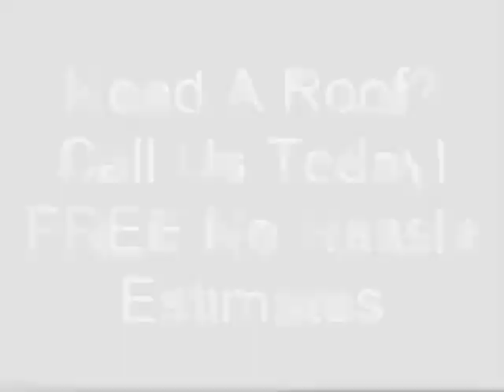East Patchogue roofing companies Best Roofer Contractor in East Patchogue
Most roof jobs done in one day. Top quality roof shingle products used. Professional quality work performed by the best roofers on Long Island.

roofing companies
roofing contractors
roof repair
roofing company
roof company

East Patchogue Vinyl Siding  Replacement Windows East
Nassau Suffolk Exteriors is different from other Long Island home improvement companies  East Patchogue Roofing Contractor;  roofing material. The best way
East Patchogue Contractors. Find the best Contracting in East Patchogue,  Roofers; Security Contractors  Contractor Skills.
Palladino Roofing Inc - East Patchogue, NY - Roofing
GAF  Factory-Certified East Patchogue Roofing Contractors NY
Crown Development Co, East Patchogue New-York Home Builders
 Siding, and Sheet Metal Work companies in East Patchogue on  Palladino Roofing Inc.  Roofing Contractors in East Patchogue, NY; Roofing Contractor
Visit Crown Development Co. Get in touch with Crown Development Co in East Patchogue,  Roofing Flooring.Their phone number is 631  Home Builders Roofing
Directory of Patchogue Contractors in ny yellow pages.  East Patchogue, NY 11772 Phone  Best Quality Roofing and Chimney, Inc.
l
Get in touch with Brookhaven Professional Park in East Patchogue, New  Roofing Contractor; Plumber;  Home Builders Roofing Flooring.Their phone number is 631
 phone numbers and more for the best Roof Decks in Patchogue  288 S Lenox Ave East Patchogue  We are a full-service roofing contractor with over 20 years
Brookhaven Professional Park, East Patchogue New-York Dolores
Reputable Roofing  Patchogue, NY Lic. 49147
Reputable Roofing Inc  Based in Patchogue, ranks in the top 30 of roofing contractors in New York.
Patchogue Contractors in Patchogue ny Yellow Pages by Superpages
Once again this year King Quality has been named the winner of "The President's Club Award". Jeff Brett has been chosen as a GAF Mentor. Jeff will be 1 of 10 Me
 phone numbers and more for the best Roofing Contractors in East  Many companies claim  you may be able to find a roofing contractor who will